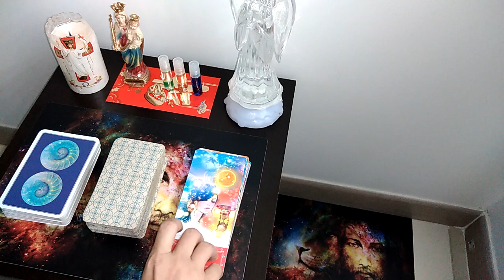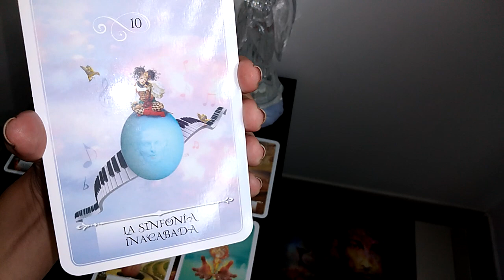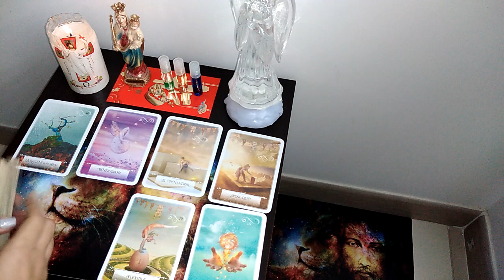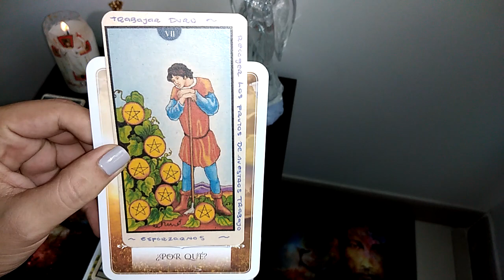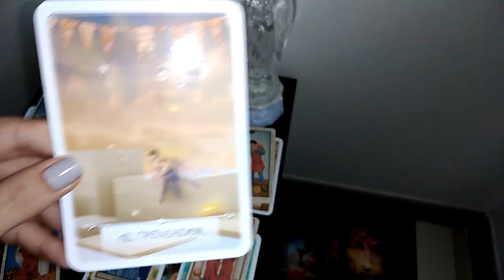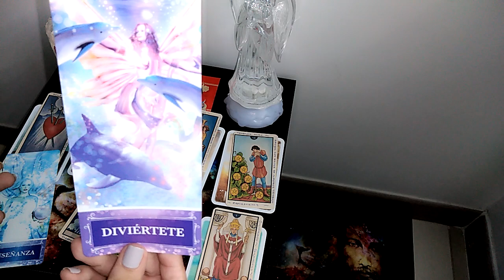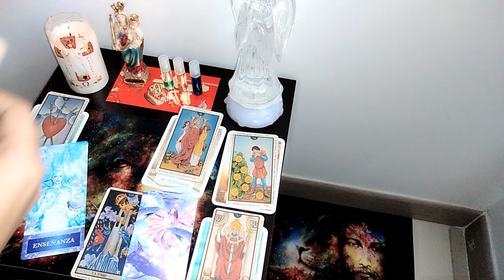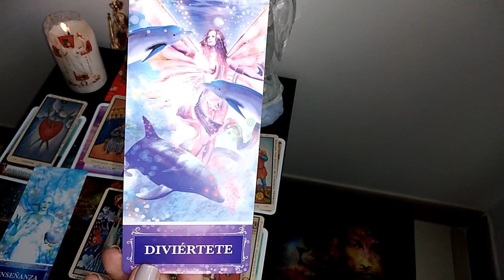LIBRA! Permite que los angeles te ayuden a crear soluciones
Tarot del Amor para Libra
Hola mis Almitas de Luz, Gracias por el apoyo.

Dejarles saber que no cuento con ninguna otra Red Social.